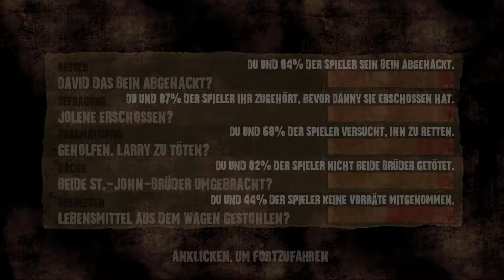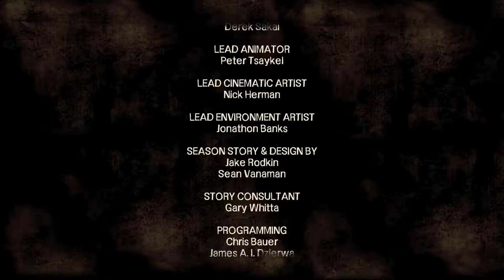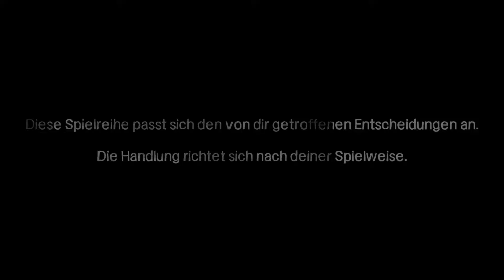Telltale: The Walking Dead Let's Play Deutsch 09 Episode 3: Ein langer Weg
Episode 3: Ein langer Weg